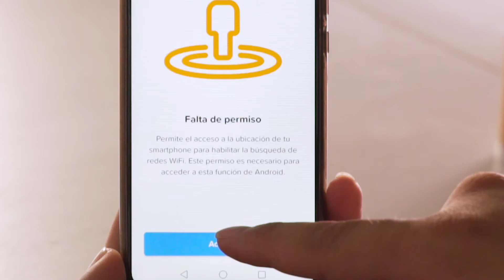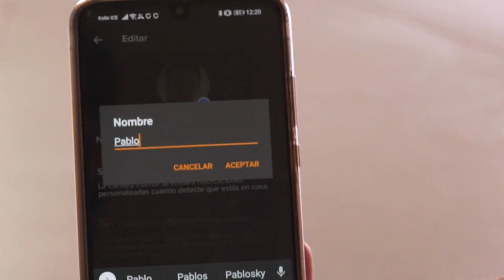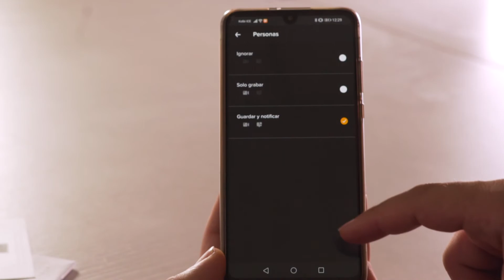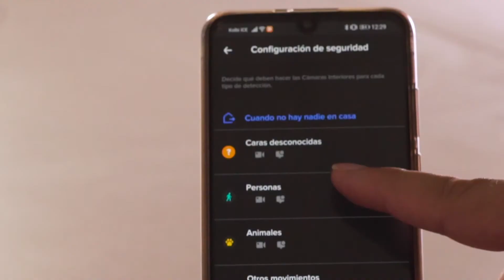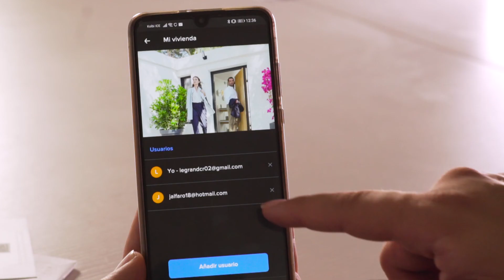¡Conozca la nueva cámara interior inteligente de Netatmo!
Les presentamos las funciones de la nueva cámara inteligente de Netatmo.